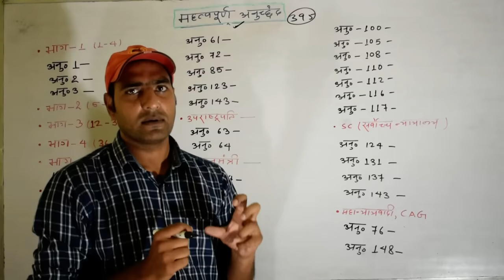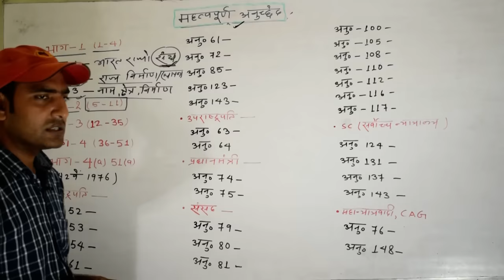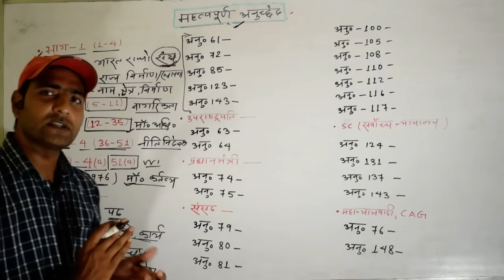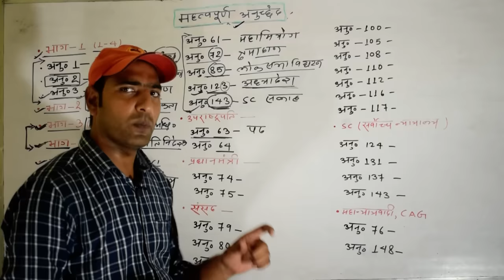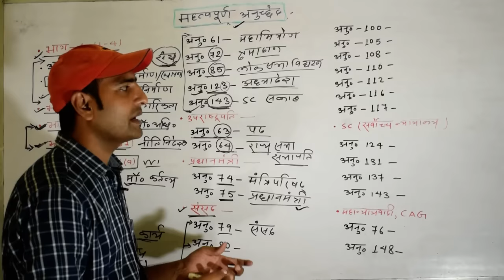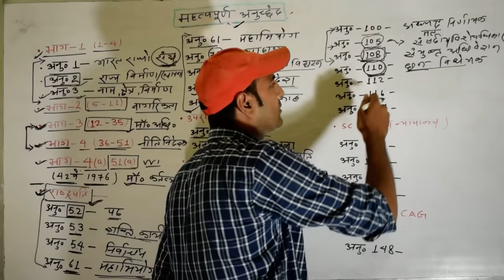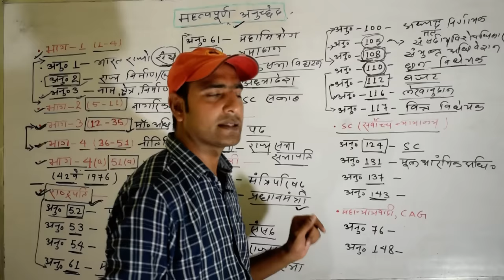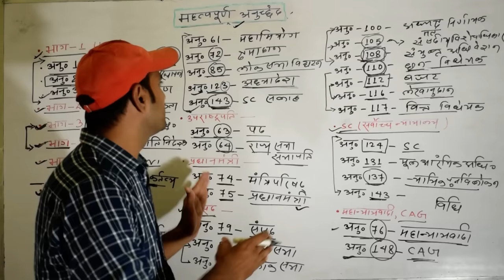महत्वपूर्ण अनुच्छेद 1 Articles